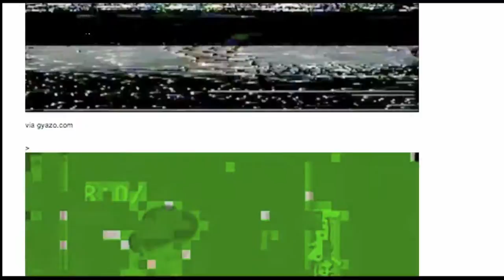undervisioned_scroll scanning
browser zoetrope, 2013
undervisioned.tumblr.com; google chrome, autopagerize; video captured